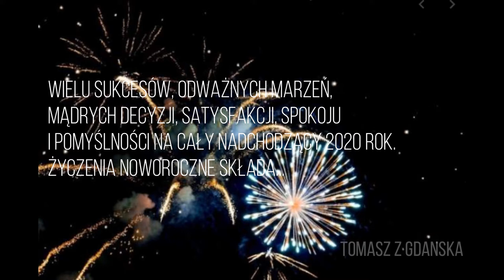ACH TE DEKORACJE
Pozdrawiam